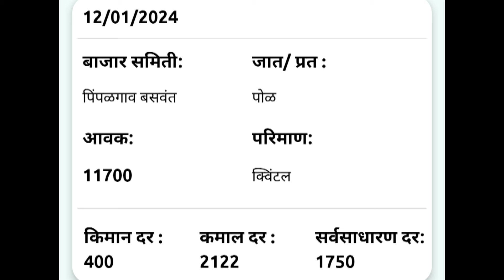12 जानेवारी | पिंपळगाव बसवंत येथील आजचे कांदा भाव , कांदा बाजार भाव, aajcha kanda bajar bhav